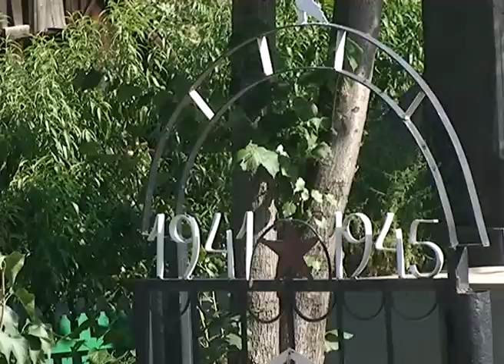Նեղոցը համայնքային կենտրոն կունենա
Նեղոցի ղեկավարությունը վերջին մի քանի տարում համայնքային բյուջեի  բոլոր եկամուտներն ուղղել  է մի նպատակի` հինգ տարում հավաքված 10 մլն դրամով լուծել է համայնքային ներդրման խնդիրն ու ստացել պետության տրամադրած սուբվենցիան: Գումարը ծառայելու է համայնքային կենտրոնի կառուցման  գործին: